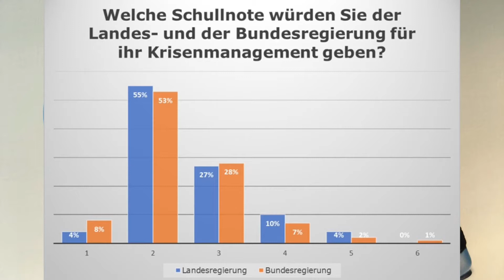Umfrage an der Westküste (7/8) Gutes Krisenmanagement durch die Regierungen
Wirtschaft der Westküste sieht sich erst am Anfang der Krise
Der Unternehmensverband Unterelbe-Westküste (UVUW) hat seine 400 Mitgliedsunternehmen um ihre konjunkturelle Einschätzung gebeten.
Die Umfrage zur Konjunkturlage wurde im Mai und Juni 2019 an alle Mitglieder des UVUWs gerichtet. Teilgenommen haben 147 Unter- nehmen unterschiedlicher Branchen und Größen.
Ergänzend zu den detaillierten Fragen nach der Auftragslage, der Investitionsbereitschaft und den Personalbeständen stand diese Umfrage ganz im Zeichen der Auswirkungen der Corona Krise.

Gutes Krisenmanagement durch die Politik

Die Mehrheit unserer Mitgliedsunternehmen bescheinigt den Regierungen in Kiel und Berlin ein gutes Krisenmanagement. Unsere Bündelung von branchenübergreifenden Interessen liefert der Politik gerade jetzt in der Krise einen wichtigen Kompass bei der Abwägung zwischen richtigen und falschen Weggabelungen. Die Bundesregierung zeigt Entschlossenheit und Handlungsfähigkeit. Die Landesregierung und ihre angeschlossenen Institutionen, wie die Investitionsbank, zeigen sich in der Krise gesprächsbereit. Wir freuen uns, dass zahlreiche unserer Anregungen von der Politik umgesetzt wurden. Auch wenn nicht alles praxisnah erfolgte, so wird doch vieles im Grundsatz richtig gemacht.